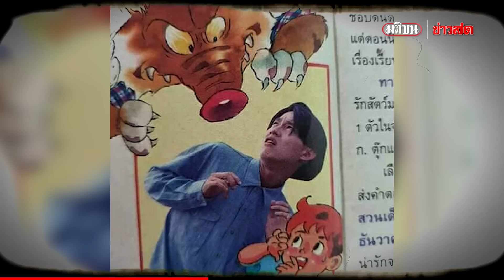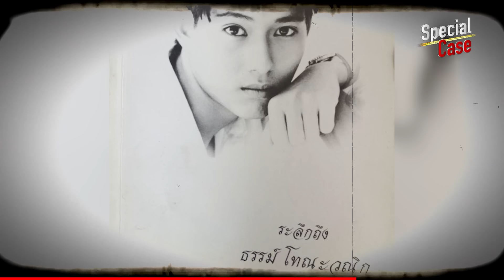รำลึก ธรรม์ โทณะวณิก ดาราที่จากไป กับเรื่องราว ลูกรักของแม่ : Khaosod - ข่าวสด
ร่วมรำลึก โศกนาฏกรรม ธรรม์ โทณะวณิก นักแสดงดาวรุ่ง ผู้จากไปอย่างสลด กับซีรีส์ชุด ดวงดาวที่จากไป เรื่องราว ลูกรักของแม่